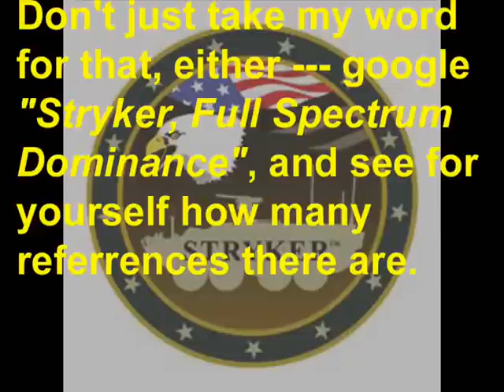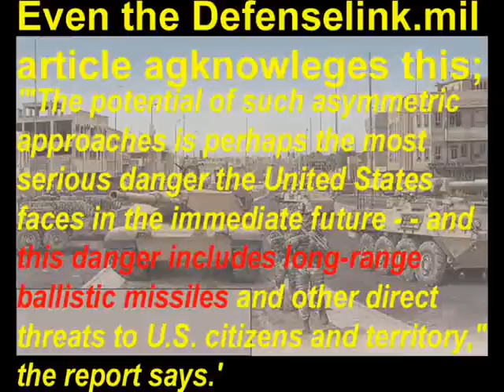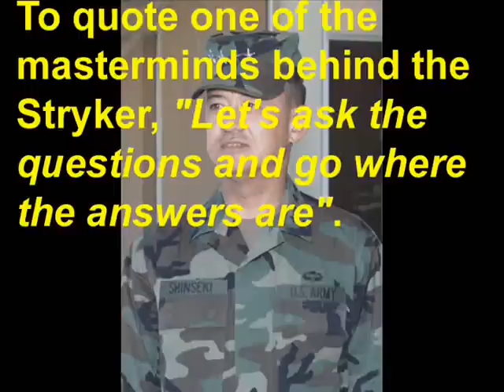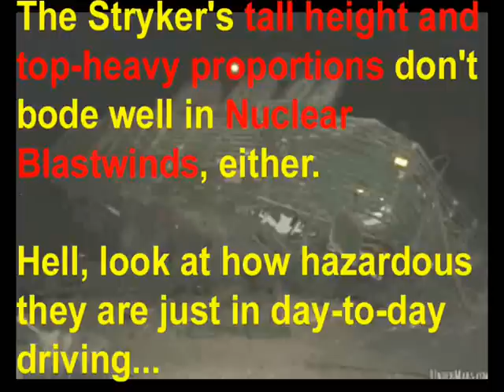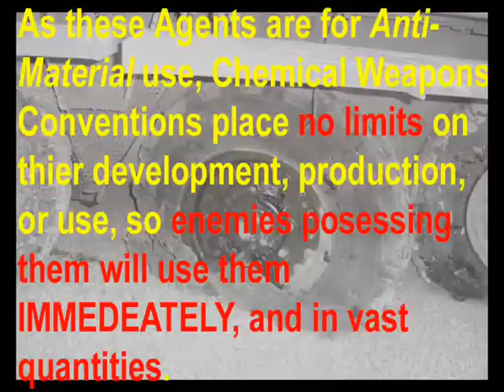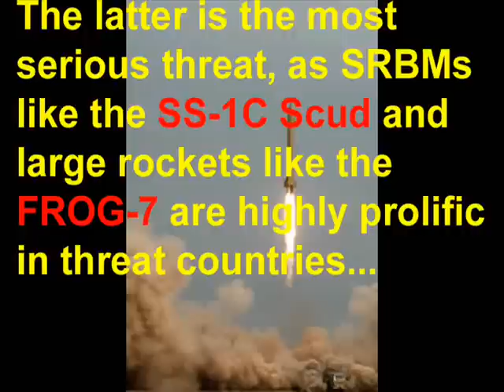The REAL Stryker! Chapter 13: Stryker Vs. "The Bomb"! (Part 1/4)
Ever hear the US Army mouth-off about "Full Spectrum Dominance", and how the Stryker is ideal for achieving it? For those not in the know, Full Spectrum Dominance = *all types of warfare*.
Naturally, this indirectly (though inescapably) implies that the Stryker is a suitable platform for NBC Warfare, which raises the question; what attributes does the Stryker have that make it useful for this type of fighting?

Recall from previous chapters that the Stryker has little firepower, terrible protection, laughable "surprise", and virtually non-existent mobility; all areas where the US Army ALSO claimed the Stryker excels.
This makes a case for applied scrutiny into the Stryker's NBC fighting attributes as well --- and in this chapter, you will see the results of that scrutiny.

Part 1 mainly asks one question: Just what is it about WHEELED vehicles that makes them so much more useful in NBC Warfare that TRACKED vehicles? The US Army insinuates that claim all over the place, so let's examine the validity of that assumption...